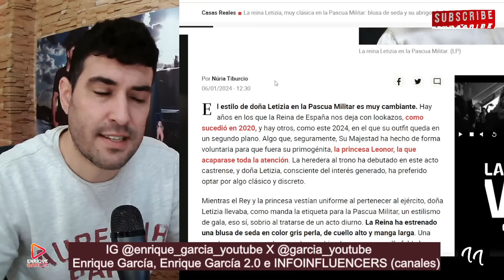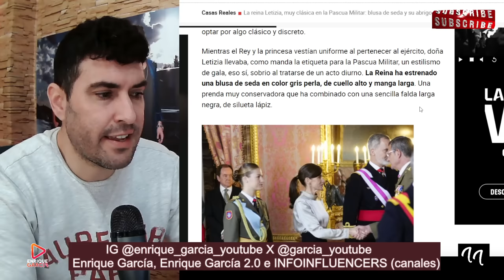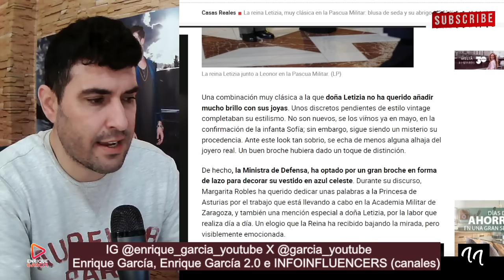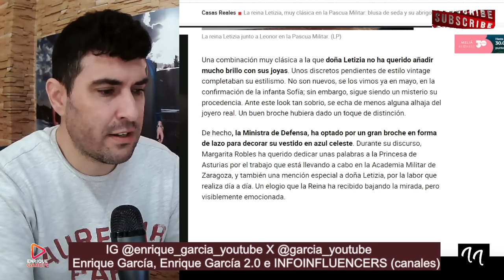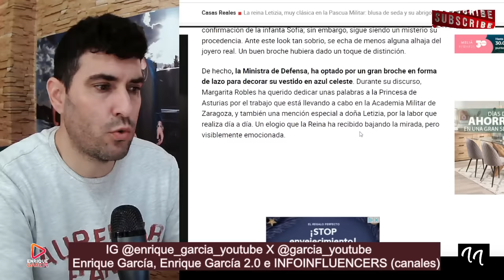EXPERTO EN LENGUAJE NO VERBAL ANALIZA LA PASCUA MILITAR DE LA REINA LETIZIA, POR JAIME DEL BURGO